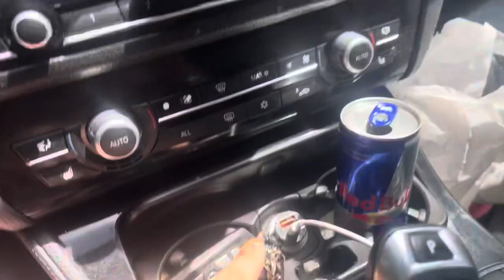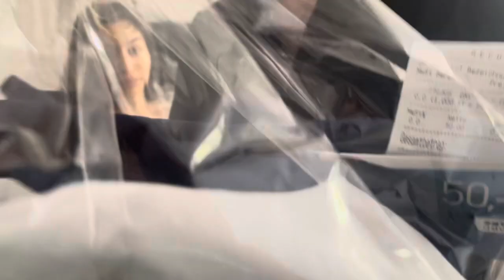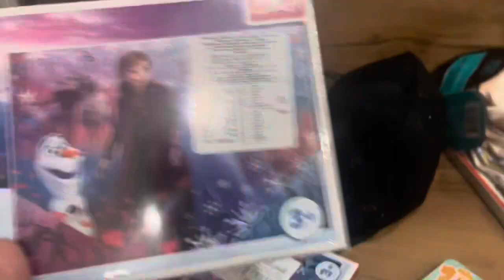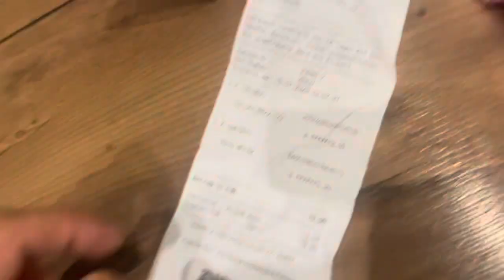KARDESIM 18 YASINDA 🎂 KAS VE KIPRIK LIFTIN YAPDIRDIM ILK KEZ / AILECEK KEYIF 💃🏻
Bizi izlediniz icin cok tsk ederim allah hepinizden razi olsun 🥰🤲